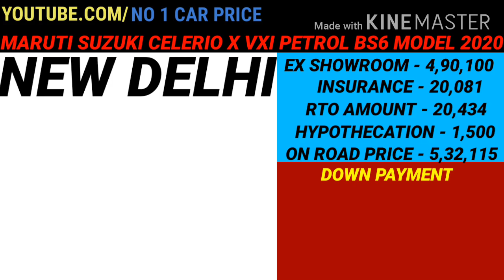2020 Maruti Suzuki Celerio X VXI petrol bs6 model ex showroom price and on road price and EMI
2020 Maruti Suzuki Celerio X VXI petrol bs6 model ex showroom price and on road price and insurance amount and RTO amount and down payment and loan amount and EMI and new price and Finance detail 2020 in information No 1 car price